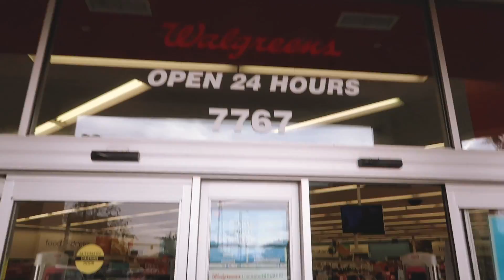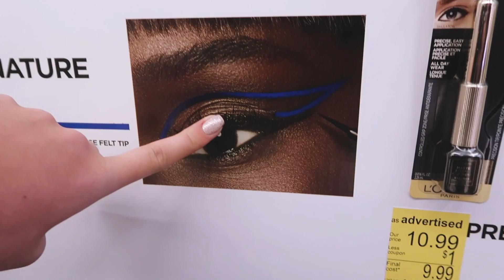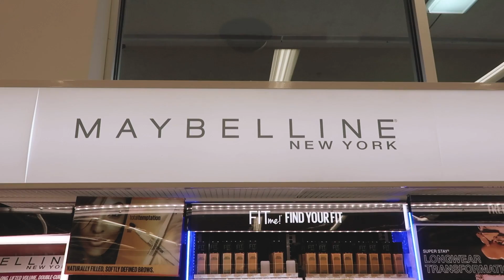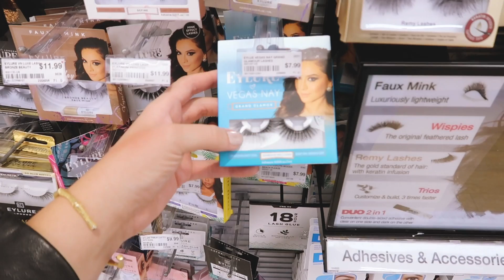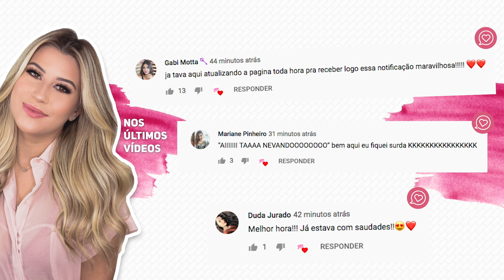TOUR pelas FARMÁCIAS AMERICANAS - Walgreens, CVS e Ulta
Trouxe vocês comigo para ver a novidades de algumas das marcas de make que vendem em farmácias em Orlando e mostrar quais estão sendo as apostas de tendência agora para o início de 2020.